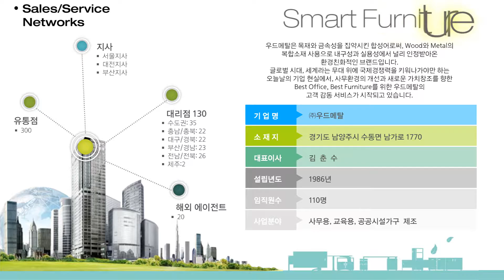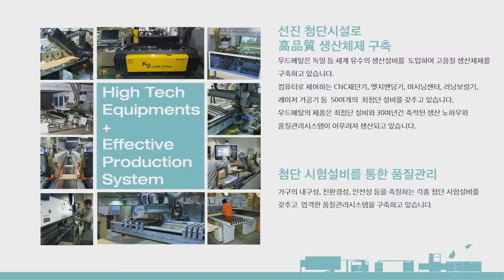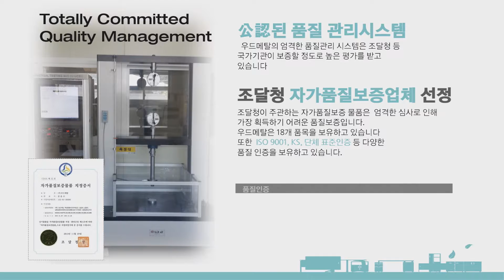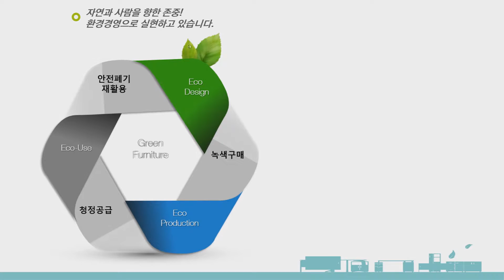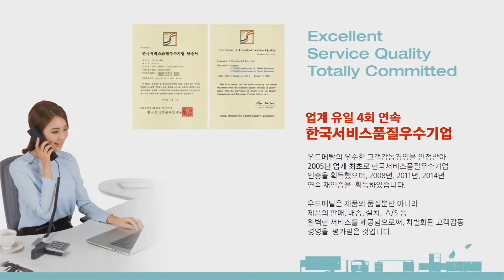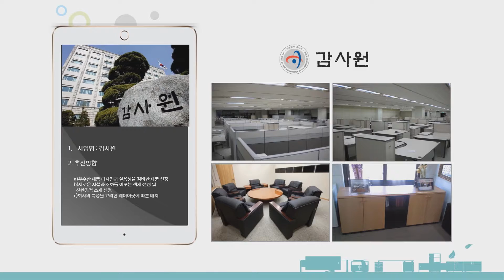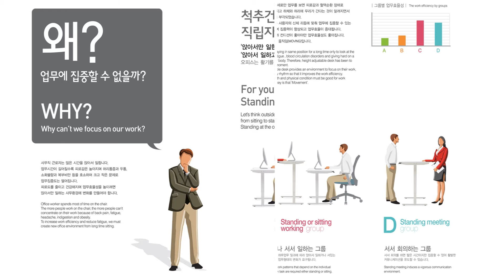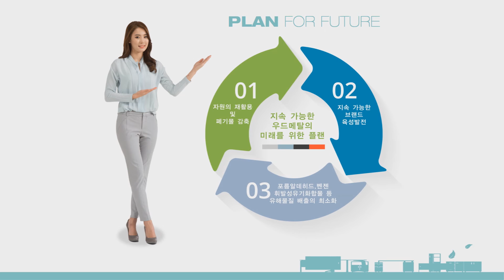WOODMETAL I Office Furniture I South Korea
# Company Profile
Woodmetal is a professional manufacturer of office furniture engaged in design, development, production, and marketing.
With the corporation motto of "Best Office, Best Furniture and Best Service", Woodmetal has made solid efforts in only producing the valuable office spaces and customers convenience since its founding in 1986.

With various certificates included ISO 9001 and ISO 14001, Woodmetal develops and manufactures 40 categories of furniture with more than 2 thousands products in our modern factories located in Namyangju-si, Korea.

Woodmetal has recognized as an eco-friendly brand which has high durability and practicality by using eco-friendly materials. We are so proud to be the reliable contractor for many customers of Asia, Meddle East, United States and other countries. Warmly welcome all of your enquiry and orders and looking forward to sharing trust and prosperity with you in glorious future.

# Main product: Office furniture